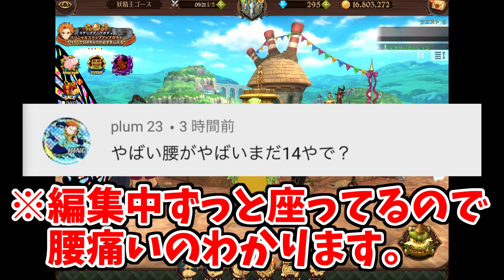【グラクロ】ネタバレ注意！アニメのエスカノールがかっこよすぎる！現環境でも最強のエスカノール決定戦！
皆さんこんばんわ！
５月の半ばでかなり熱くなってきましたね！
熱中症とコロナに気を付けてください！

なので、５月の後半から６月にかけてある企画を用意しています！
それはまだ秘密にしておきます!(^^)!

なので今見てくださってる視聴者さんは、このまま変わらず応援してくださるとうれしいです！！

ということで、次の動画までバイビー！！